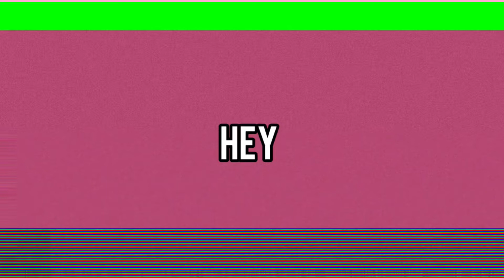She Needs New Friends | Scorpio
i filmed this with the intent of it being a tiktok so apologies for the portrait mode. it might not bother you but it definitely bothers me. i hope you enjoy! i couldn’t find the original thumbnail but all credit for the story goes to @Rahliveclips  this is just my commentary on it